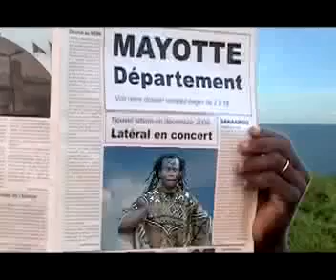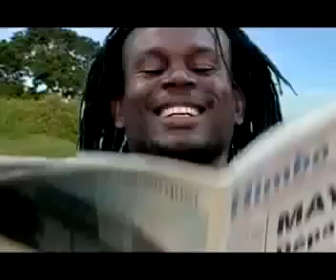Clip Latéral Mayotte